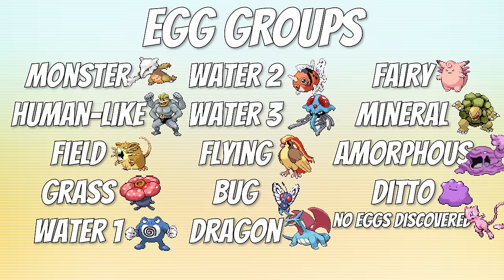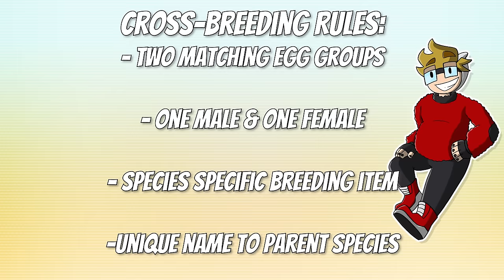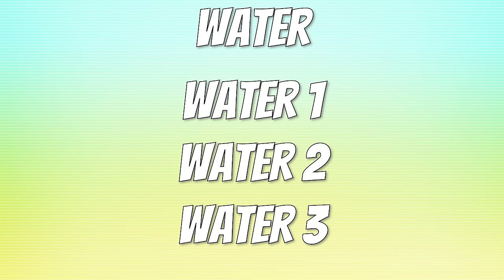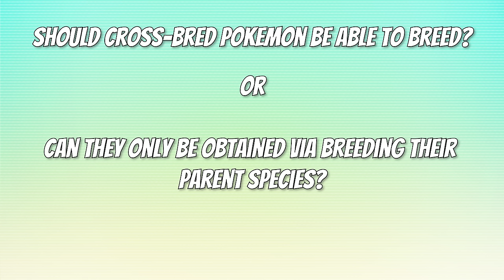What if Pokemon could Cross-Breed?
With hybrid animals being a very real thing in our world, what if we extended the concept to Pokemon? Introducing NEW CROSS-BREED SPECIES!